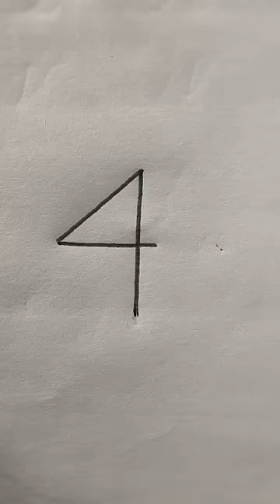kite with 4 letter